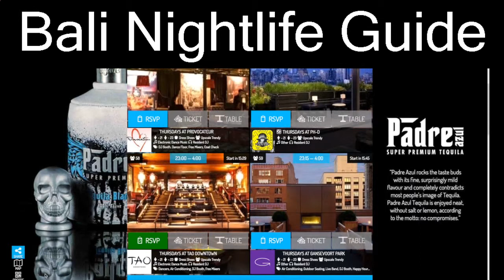Bali Nightlife Guide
Need Info About Bali Nightlife Guide Taking Place in Bali This Week? Look at our Event Web:
A Summary related to Bali Nightclubs & Events at your fingertips!

GetMeInside is the Local Club Guide that updates you about the Upcoming Events in Bali. We generate an overview of events that you can Join and/or Book Tickets & Tables Online. Take pleasure in bali nightlife guide the good method, be properly informed, try our app as we speak